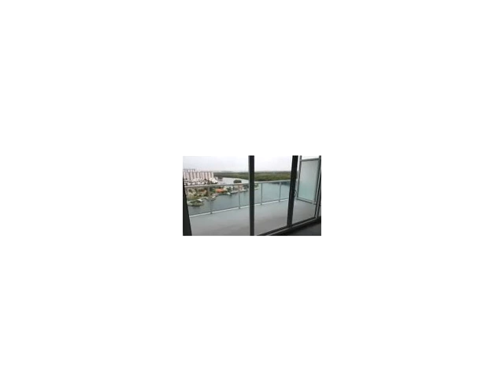400 sunny isles blvd # 1819,Sunny Isles Beach,FL 33160 Apartamento En Venta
Nueva construccion 3b/2.5 ba w/despejadas vistas panoramicas de agua desde todas las habitaciones. europea appls. y de alta tecnologia eco-friendly de la cocina, de porcelana de suelos en cocina y banos, armarios a medida y tratamientos de la ventana. puerto deportivo privado, barco de almacenamiento, piscina en la azotea y sala de estar con vistas a la bahia, amenidades exclusivas con restaurante, piscina, jacuzzi , barbacoa, spa, gimnasio, pista de tenis, conserje a tiempo completo, club de playa con servicio de traslado desde la comodidad de tu casa de la playa, con servicio completo en la playa